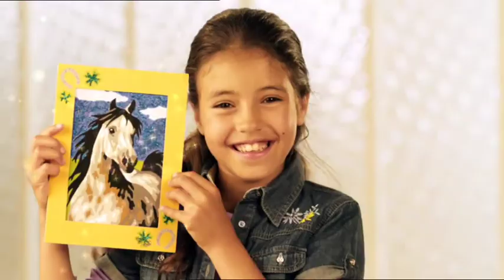Commercial Atelier Ravensburger